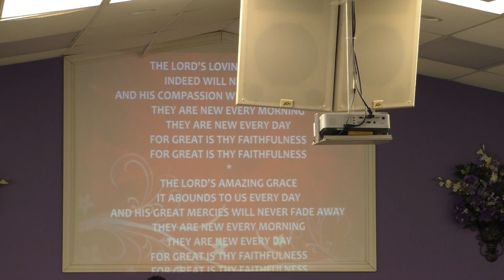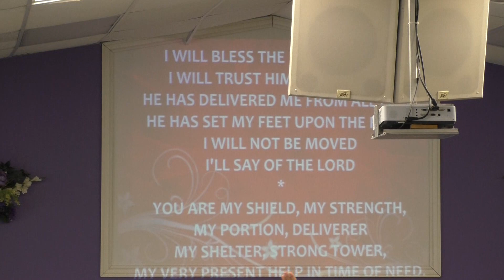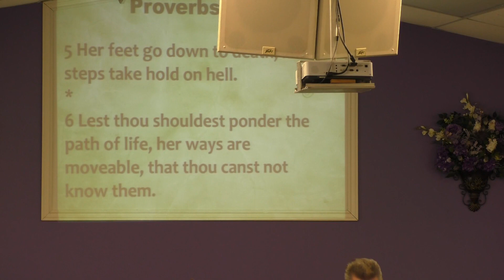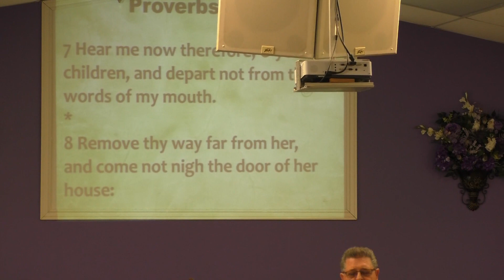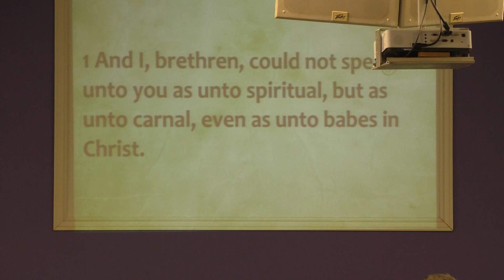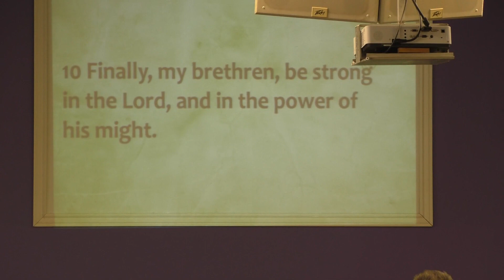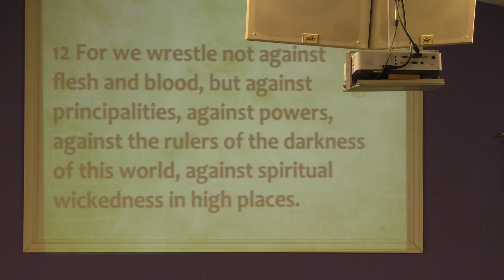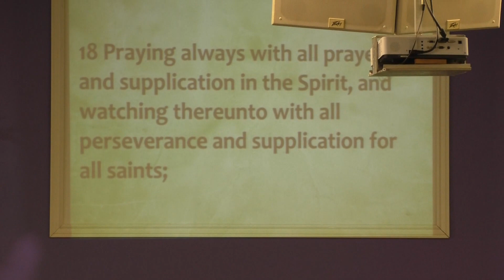"Maintaining Joy during a pandemic", Pastor Mike Cronk JSWC20210328